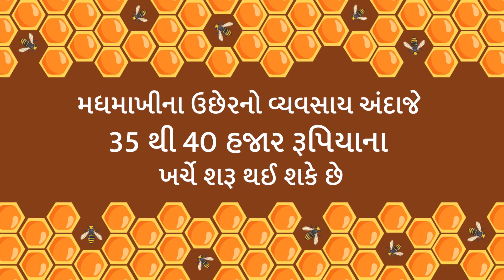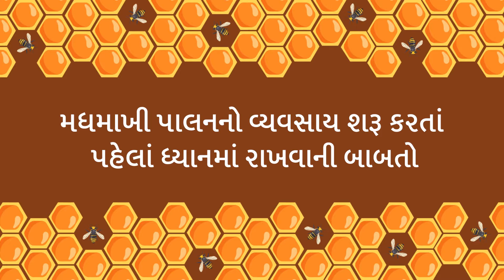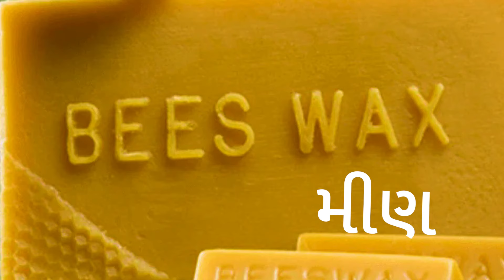Apiculture Success Story : KDCC Bank